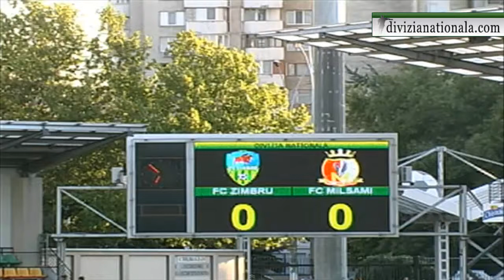Zimbru Chișinău 0-0 Milsami Orhei Etapa a 4-a a Diviziei Naționale la fotbal